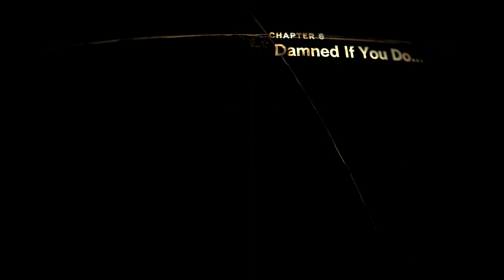NOW THIS IS HOW YOU FIGHT (Tanta Sila BOSS FIGHT) | Forspoken Episode 7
7th Episode of Forspoken by DNT Gaming

Forspoken is a 2023 action role-playing game developed by Luminous Productions and published by Square Enix. It was released on January 24, 2023, on PlayStation 5 and Windows. The game received mixed reviews from critics and failed to meet the sales expectations of Square Enix. It was the last game by Luminous Productions before the company's closure on May 1, 2023.

According to director Takeshi Aramaki, the gameplay was designed to be focused on terrain traversal speed and fluidity. Square Enix also described the game as a "narrative-driven adventure". The character exists in an open world game format where players are able to travel anywhere at any time.

The player character, Frey, has access to a variety of magical spells. Following each combat encounter, the player earns experience points. Frey's cloak can be upgraded in order to improve her combat efficiency and stats, while applying nail polish unlocks special abilities. The player can also craft new items, or rest at a safe location in order to restore health. While the player is exploring the game world, they may encounter a "breakstorm", a scenario similar to a horde mode in which waves of demonic creatures spawn and attack Frey. The storm ends with the appearance of a named boss character.

The protagonist, Alfre "Frey" Holland (Ella Balinska / Umeka Shōji) is a young woman who is transported from New York City to the fantasy world of Athia. She uses magical powers to journey through it and survive in order to find her way home. Athia is under the tyrannical rule of the Tantas, which include Tanta Sila (Janina Gavankar / Yū Sugimoto), Tanta Prav (Pollyanna McIntosh / Rika Fukami), Tanta Olas (Claudia Black / Mie Sonozaki) and Tanta Cinta (Kendal Rae / Kikuko Inoue). Other characters include Frey's sentient bracelet Cuff (Jonathan Cake / Satoshi Mikami), the archivist Johedy (Keala Settle / Kyo Yaoya), and Auden (Monica Barbaro / Sanae Kobayashi)

Forspoken is the debut project for Luminous Productions; the company was originally assembled from employees working on Final Fantasy XV. Earlier in development, the game was known under the title Project Athia. It was developed to take advantage of the graphical capabilities of the PlayStation 5 and will also release for Windows. Technologies featured in the game include ray tracing for greatly enhanced lighting effects, and procedural generation for the creation of large-scale locations. Initially set to be released on May 24, 2022, Square Enix delayed its release to October 11, 2022, and then to January 24, 2023.

The game's writing team includes Gary Whitta, Amy Hennig, Allison Rymer, and Todd Stashwick. The team approached Brandon Sanderson for the project, but he declined the offer as he was working on another video game project (later revealed to be Moonbreaker) at that time. Bear McCreary and Garry Schyman composed music for the game. The game is a PlayStation 5 console exclusive, alongside the PC version, for two years.

A month after the game's release, Square Enix announced that Luminous Productions would be absorbed back into Square Enix in May 2023 to "further bolster the competitive prowess of the Group's development studios". Luminous Productions said that they would remain committed to Forspoken in the meantime, with patch updates and releasing downloadable content.

Forspoken received "mixed or average" reviews, according to review aggregator Metacritic.

The Verge praised the game's parkour system, saying it made the game's otherwise empty world "enthralling" to traverse, although they felt the combat was "one-note" and "kinda useless" in comparison. Polygon criticized Forspoken's slow start and noted that the game ended by the time it had presented the player with a full range of abilities. The game's style of dialogue received criticism from players for its perceived awkwardness and poor quality, and became the subject of internet memes.

Love Y'all